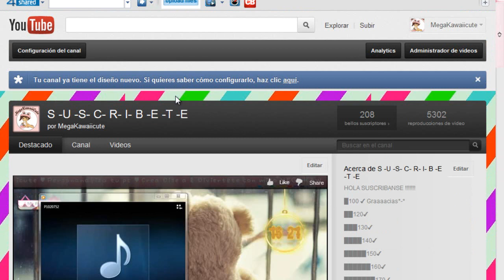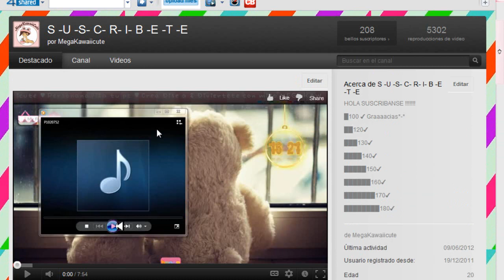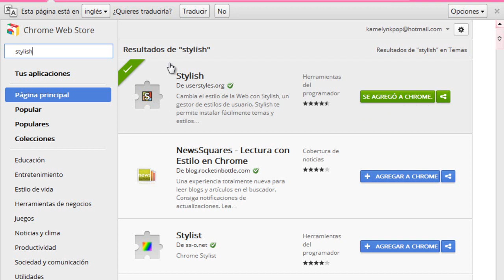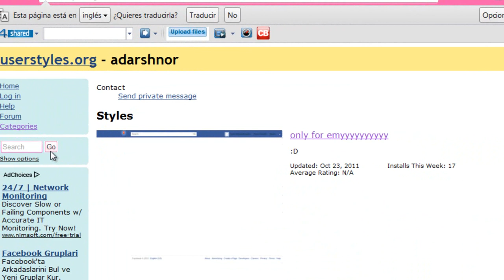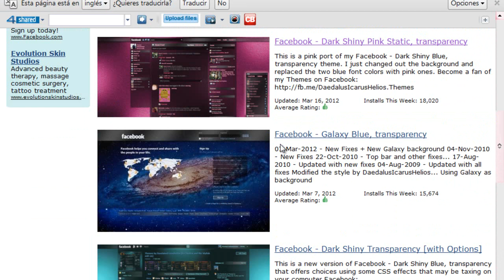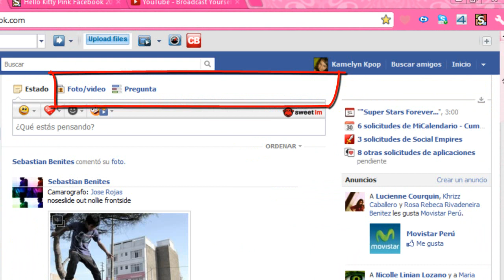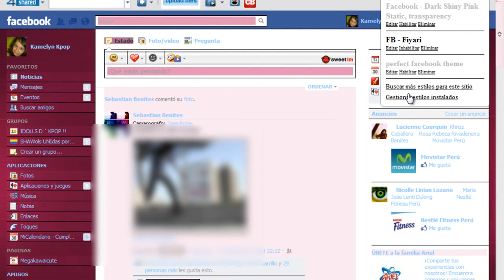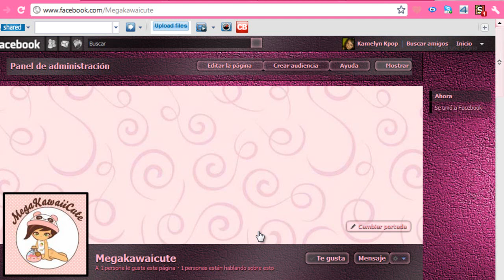♥ ஐ • ♠ ACTUALIZACION : Cambia el FONDO a FACEBOOK ♥ ஐ •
¿ quieres el link ?  !! ABREME !!

¿ QUIERES CONTACTARME CONMIGO ??